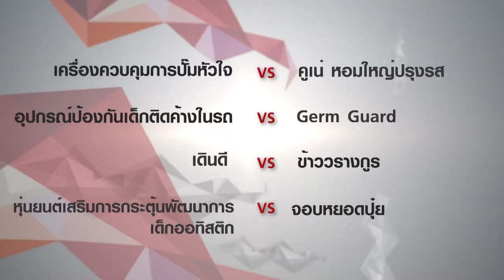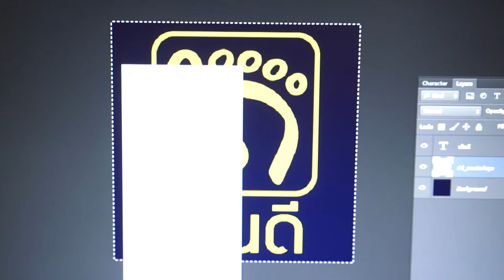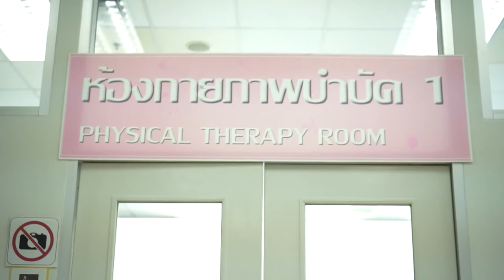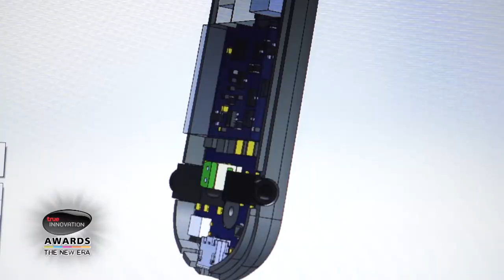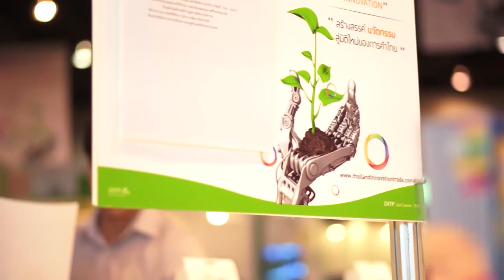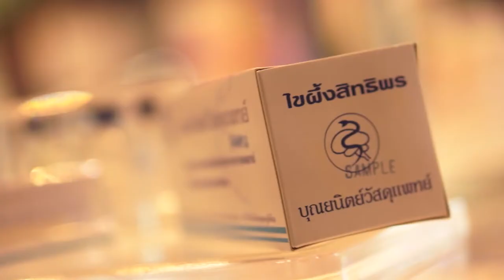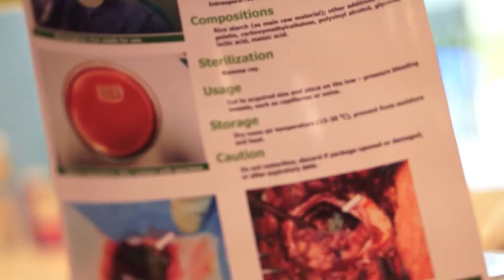TrueInnovationAwards TheNewEra Tape 7 วันที่ 25 พฤศจิกายน 2556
รอบ ฺBattle ของ Inno Tree
นวัตกรรม C-09 เดินดี - เครื่องกระตุ้นไฟฟ้าแก้ปลายเท้าตก
นวัตกรรม A-03 ข้าววรางกูร

1. อ. บุริม โอทกานนท์

2. ผศ.ดร. เกษมสันต์ พิพัฒน์ศิริศักดิ์

3. วทัญญู เสวิกุล
ผู้จัดการธุรกิจองค์กรขนาดใหญ่ บริษัท ไอบีเอ็ม ประเทศไทย จำกัด

4. ดร. ธีรพล ถนอมศักดิ์ยุทธ ( ดร.ยุทธ )

5. สมจิตร จงจอหอ
นักกีฬาเหรียญทองโอลิมปิก - นักแสดง